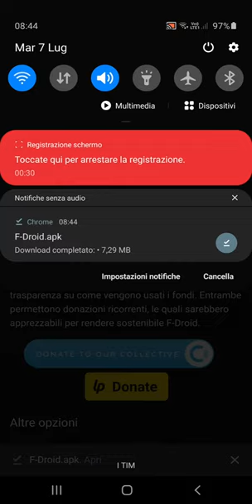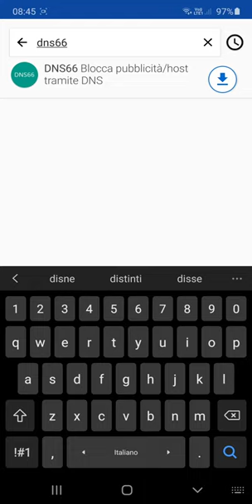Come bloccare la pubblicità su Android senza ROOT